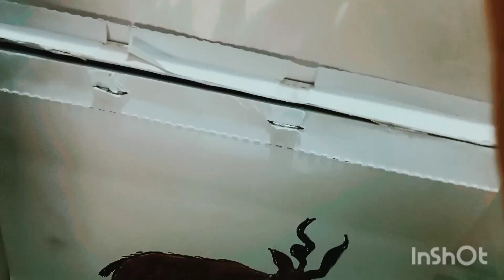How to draw markhorl#pakistan national animal#marcor drawing#stepbystep easy az art techniques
Today I will teach you How to draw markhorl.It is a pakistan national animal.This is a marcor drawing.It is a step by step and easy tutorial of az art techniques.
thanks
How to draw markhorl
pakistan national animal
marcor drawing
az art techniques
markhur drawing simple
markhur drawing easy